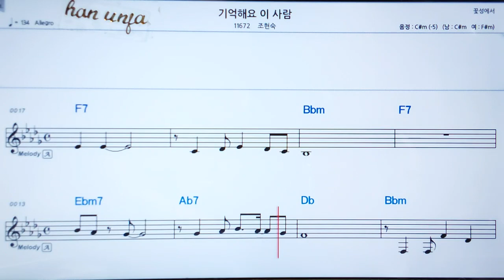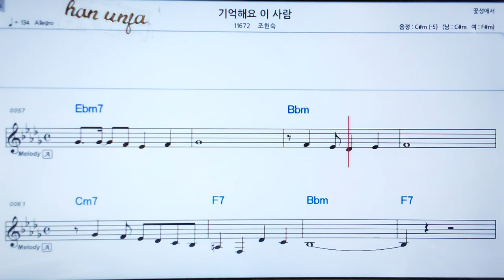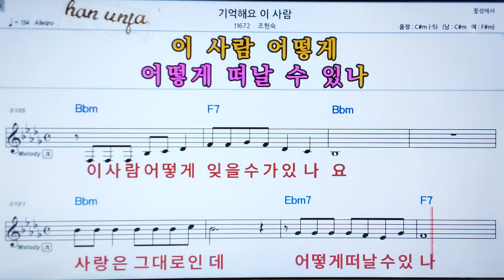💖기억해요 이 사람/이현숙 👍MR,가라오케 악보 코드 가사 ,Karaoke반주